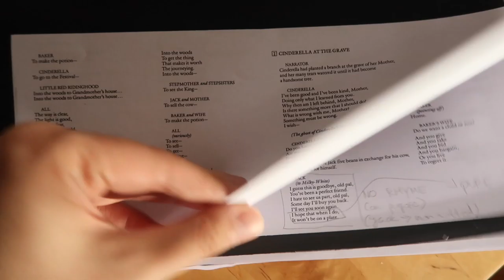Behind the Music with Louis Rosen: Sondheim and Lapine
Talkin' bout Into the Woods! AS A CLASS! WHAT A LIFE!!!